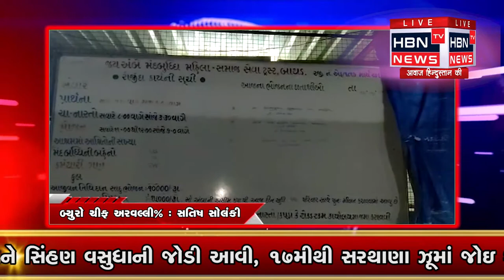અરવલ્લી જિલ્લા પોલીસ અધિક્ષક (એસ.પી.સાહેબશ્રી) સંજય ખરાત સાહેબ બાયડ જય